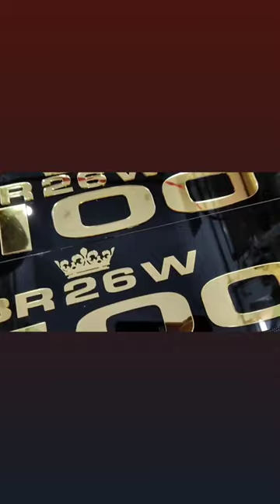# Scorpio new model Acrylic goty Number plate (Black golden)( Lal art house)